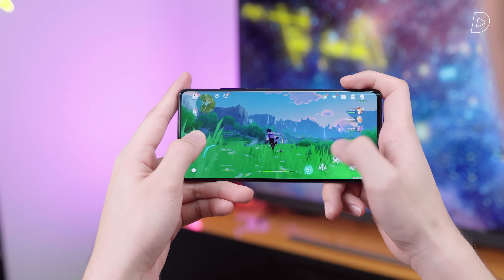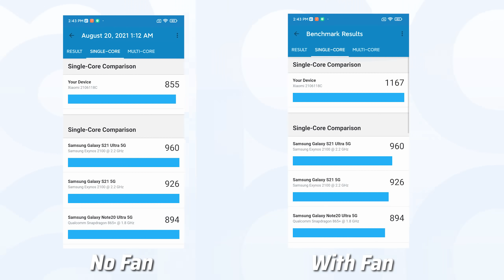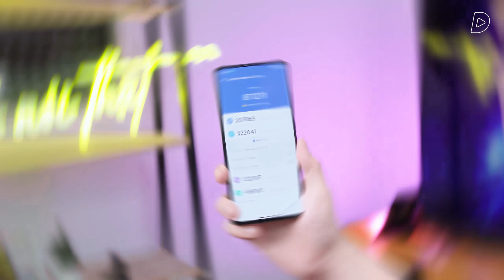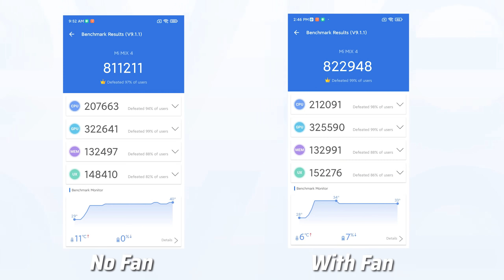Gắn sò lạnh Mix 4: Quyết tâm đi tìm SỨC MẠNH THẬT SỰ của Snapdragon 888+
3 điểm ĐỈNH CHÓP của Mi Mix 4: Đây là cách Xiaomi KHẮC CHẾ Snapdragon 888+
Cảm ơn Thăng Long Mobile đã hỗ trợ sản phẩm Huawei P50 Pro, Mi Mix 4 tại:

Xiaomi Mi Mix (Xiaomi Mix 4) là sản phẩm flagship mới nhất đến từ Xiaomi. Mix 4 không phải là một chiếc smartphone quá đột phá, nhưng vẫn mang trong mình những công nghệ đỉnh cao nhất: Qualcomm Snapdragon 888+, màn hình 1 tỷ màu AMOLED 120Hz, camera selfie ẩn dưới màn hình 20MP, camera chính 108MP. Tuy nhiên, vi xử lý Qualcomm Snapdragon 888+ hiện tại đang bị "bóp" hiệu năng để bảo toàn nhiệt độ cho chiếc máy. Vậy, khi hoạt động với sò lạnh, vi xử lý Snapdragon 888+ có thể "bung sức" và hoạt động với 100% hiệu năng không?

Thực hiện
Quay phim: Vua phá hoại
Hậu kỳ: Linh Trần

Xin trân trọng cảm ơn:
Phần mềm đánh giá game chuyên dụng Gamebench - download tại:

Menu
00:00 Intro